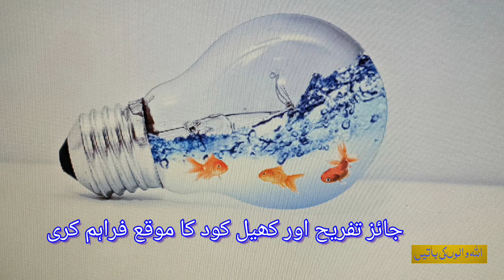Apni oolad اولاد ke tabiat or islah اصلاح ke fikar karen فکر کریں